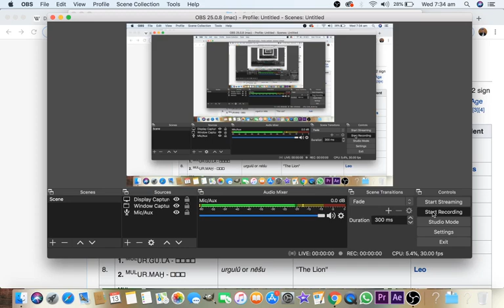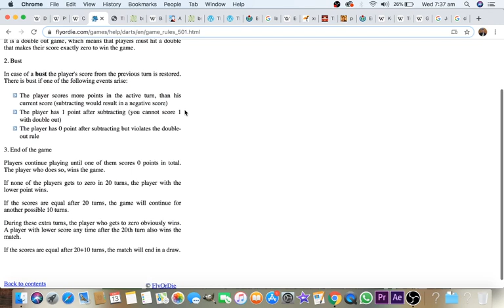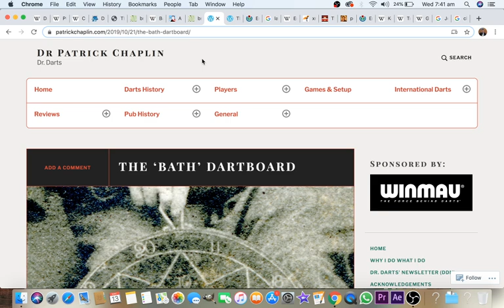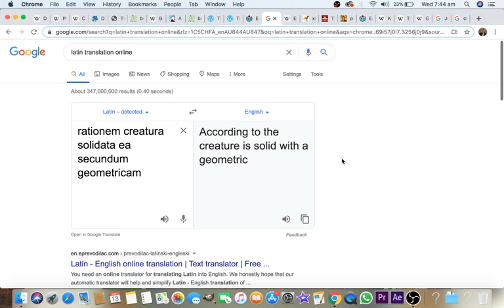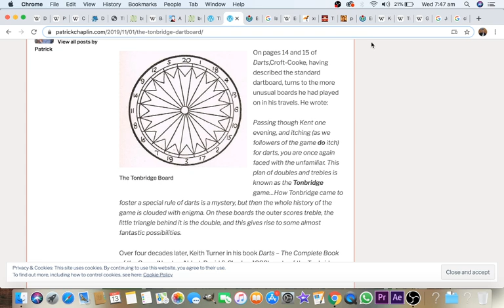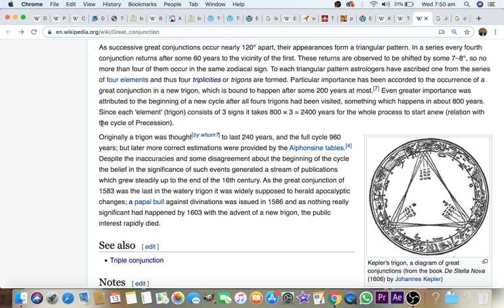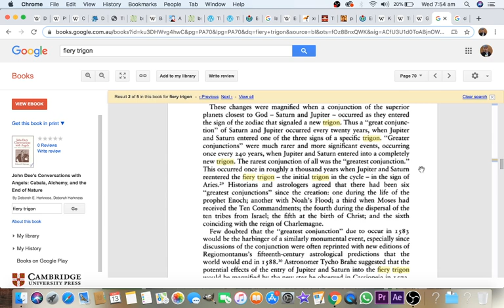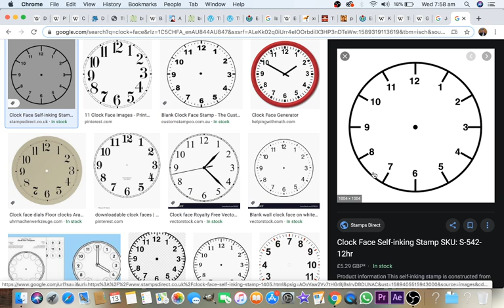WHY DO "DARTS RULES" FOLLOW "PLANETARY ALCHEMY?!"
THIS MUST BE A GAME INVENTED BY PYTHAGOREAN DRUIDS?!
VERY EXCITING!!! AS GAME GETS SLOWER YOU HEAD TO SLOWEST PLANET, SATURN! AND MUCH MORE!
►IMPORTANT LINKS! 👍
✅ Tshirt, MUGS, MERCH! WOW! 👍
✅ MY BOOK ON WHAT PYRAMIDS REPRESENT: Travelogue and Detective Work!